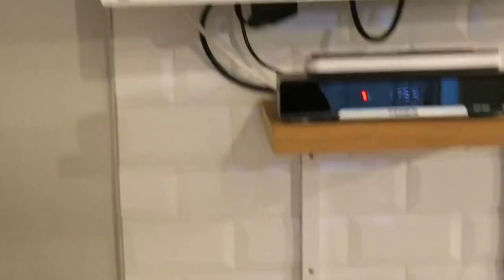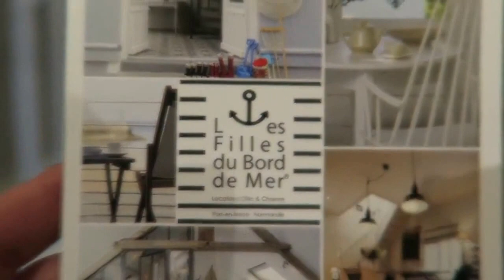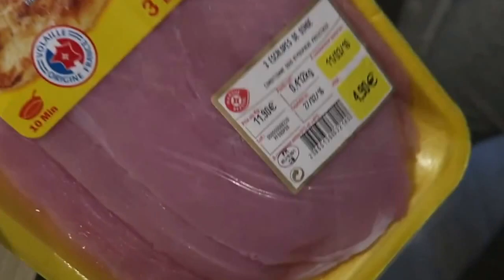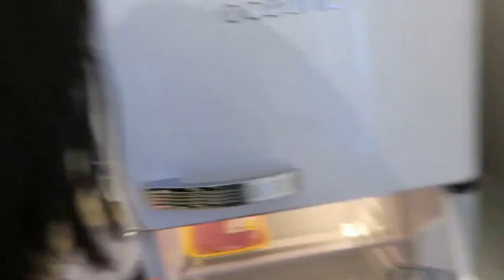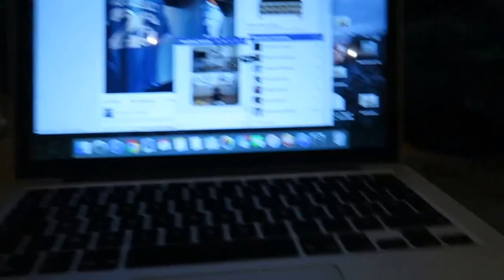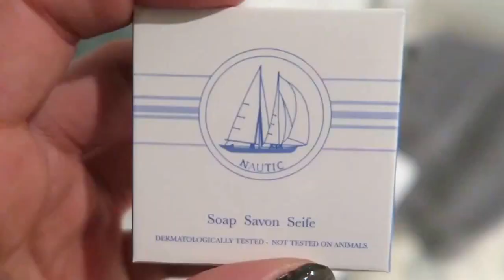Sur la route du débarquement ⎜VLOG